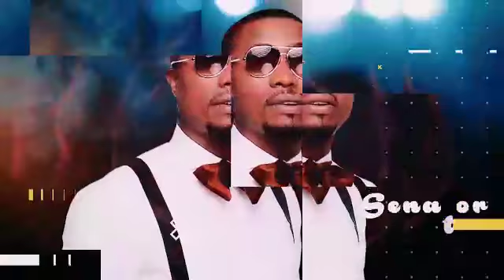FUNNYBONE UNTAMED 3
Funnybone is set to launch the BIGGEST comedy show in Nigeria.
Its About To Be Sold Out!